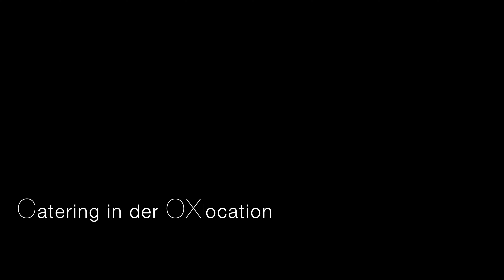Oxlocation Konzept Catering 2022 - 2024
nur für den Gebrauch am 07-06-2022